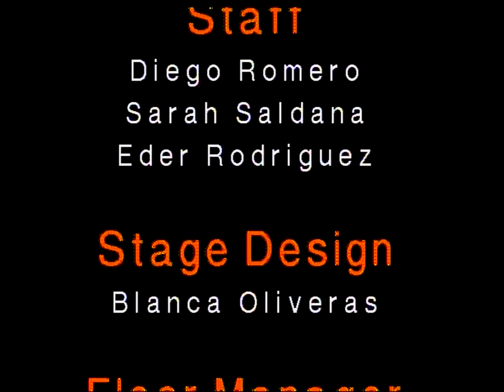EMTV3 Lion Vision- Maggie's World